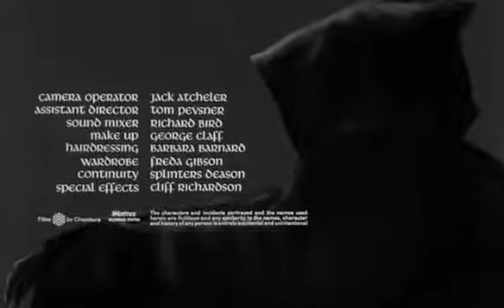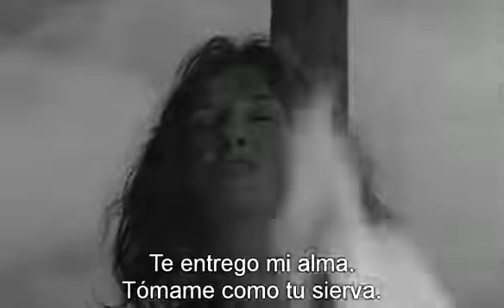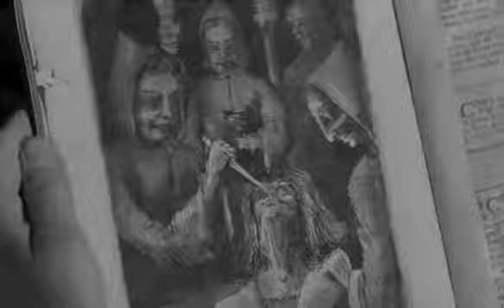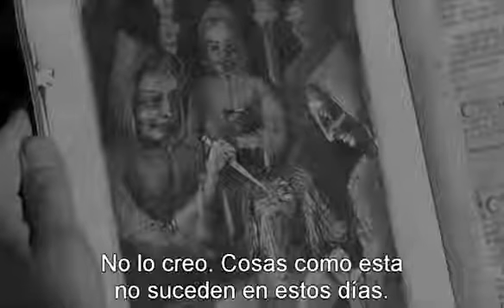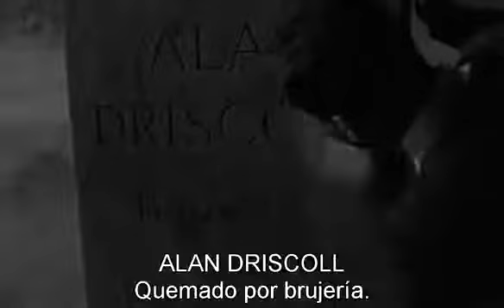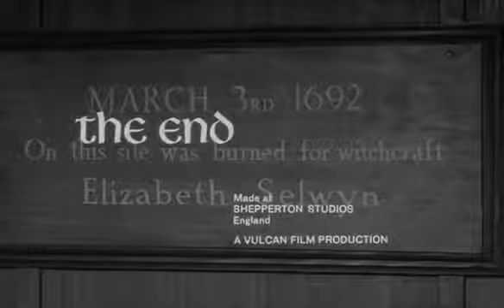LA CIUDAD DE LOS MUERTOS (1960) -THE CITY OF THE DEAD- Audio Ingles - Subtitulada🔘฿IGS HORROR MOVIES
LA CIUDAD DE LOS MUERTOS (1960) - THE CITY OF THE DEAD - Audio Ingles - Subtitulada Español🔘฿IGS HORROR MOVIES

THE CITY OF THE DEAD (1960)🔘฿IGS HORROR MOVIES

La ciudad de los muertos (título estadounidense: Horror Hotel ) es una película de terror sobrenatural de 1960 dirigida por John Llewellyn Moxey y protagonizada por Christopher Lee , Venetia Stevenson , Betta St. John , Patricia Jessel y Valentine Dyall . La película marca el debut como director de Moxey.Fue producido en el Reino Unido pero ambientado en Estados Unidos, y los actores británicos debían hablar con acento norteamericano en todo momento.

Sinopsis:

Una estudiante de historia americana llega al pueblo de Whitewood, en Nueva Inglaterra, donde a finales del siglo XVII la caza de brujas se saldó con la ejecución de varias personas acusadas del delito de brujería. El tema todavía pervive en cuentos y leyendas populares, que la joven quiere investigar. Al llegar a la pequeña población se percatará de que los pocos habitantes que todavía viven en aquel aislado rincón guardan algún oscuro secreto...

Título original
The City of the Deadaka

Año
1960

Duración
76 min.

País
Reino Unido Reino Unido

Dirección
John Llewellyn Moxey

Guion
George Baxt, Milton Subotsky

Música
Douglas Gamley

Fotografía
Desmond Dickinson (B&W)

Reparto
Dennis Lotis, Christopher Lee, Patricia Jessel, Tom Naylor, Venetia Stevenson, Norman Macowan, Betta St. John, Valentine Dyall, Ann Beach, Fred Johnson

Productora
Vulcan

Género
Terror | Brujería. Vampiros. Serie B

🔘 Aquí Podés Colaborar con el Canal Muchas Gracias 🔘

O también lo. Pueden hacer por Transferencia Bancaria por CBU. muchas gracias…

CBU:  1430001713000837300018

Para  Ver  Mas  Peliculas muchas gracias de parte
del equipo de 🔘฿IGS HORROR MOVIES
( GRANDES PELÍCULAS DE TERROR )

Música

CANCIÓN

Witch Spells

ARTISTA

Overcharger

ÁLBUM

Origin

LICENCIAS
Believe Music (en nombre de Overpowered Records)